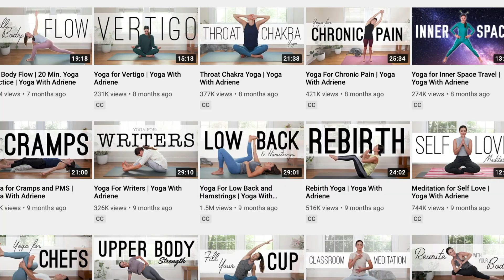I DID A 30 DAY YOGA CHALLENGE | What Happens When It's Over? | Yoga With Adriene Review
I cannot believe I did this, but I did a Yoga with Adriene challenge for a whole 30 days. The results actually blew my mind, but not in a way you might think. The discoveries were physical, yes, (I did include before and after pictures) but the biggest results were internal. But, what happens when it's over? Do you stop & go back to the way things were? That's my inspiration for the video. Exploring what's unexpected when you pick up a new habit, and where to go after day 30. I have been so excited to do a Yoga With Adriene Review since I've been practicing with her channel for years now, so this is way overdue. Namaste!

I did yoga for 30 days and this is what happened. There are a couple before and after weightloss pictures but I don't deem my success them. It taught me more how to make fitness habits that I actually love, and creating habits that stick because it makes me feel good. The yoga results after one month surprised the crap out of me. My hope is that they surprise you too. 30 day home yoga with adriene review.

equipment
External Hard Drive
Microphone (not used in this video)
USB Adapter